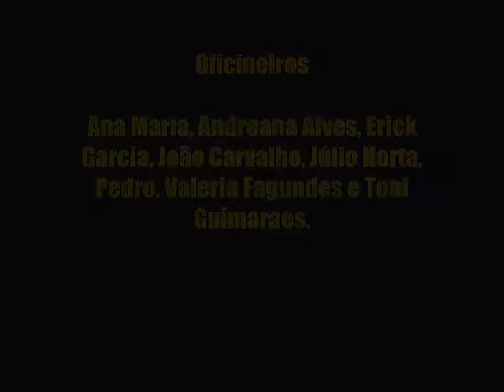Histórias em massinha 1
Videos feitos pelos participantes das oficinas de stop motion no Festival de HIstórias no Centro Cultural da Juventude em São Paulo.